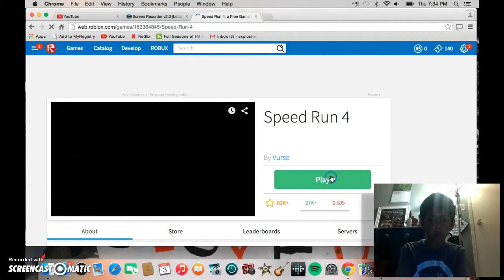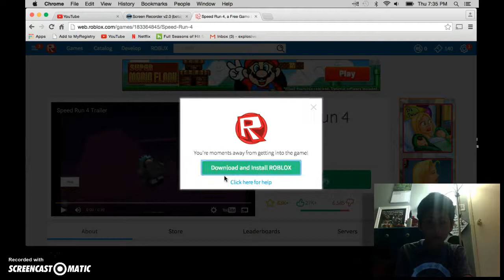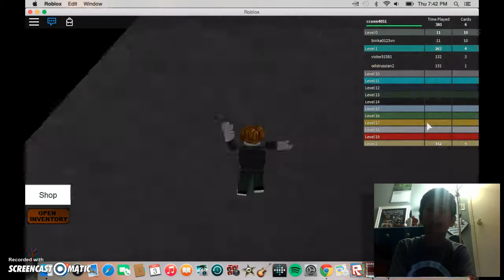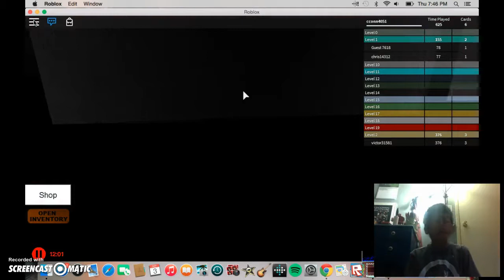Speed run 4 (I suck at obby cources)